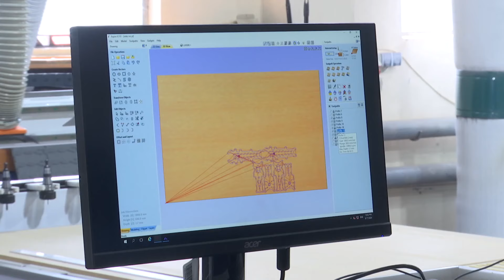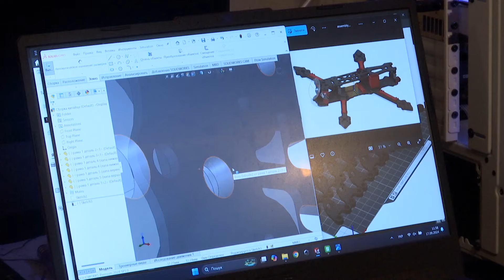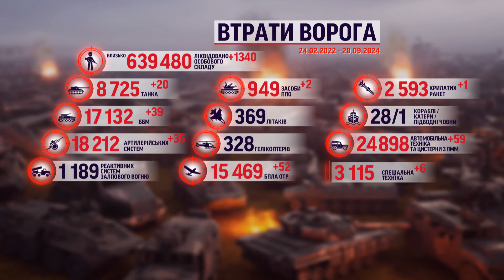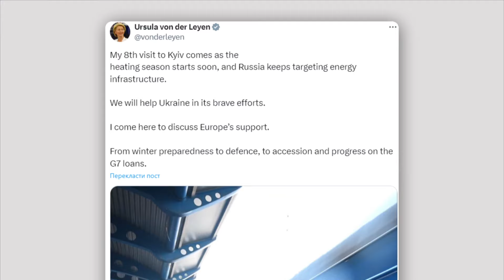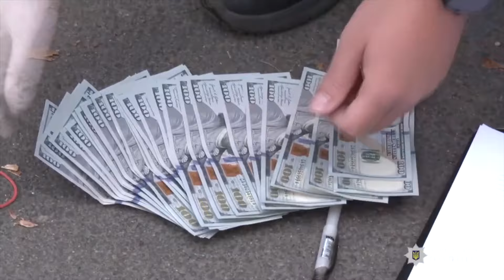Новини ТСН 12:00 20 вересня. Столицю НАКРИВ ГУСТИЙ ДИМ! Урсула фон дер Ляєн у Києві!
Новини України та світу станом на 12:00 п’ятниці, 20 вересня 2024 року, в огляді ТСН спеціально для глядачів YouTube:

00:00 – Привітання
00:25 – Забруднене повітря в Києві.
01:40 – Троє цивільних загинули, 8 - зазнали поранень на Донеччині: росіяни три десятки разів ударили по регіону за добу.
02:38 – Атака на сумський геріатричний пансіонат: є жертви й поранені.
05:29 – Евакуація із прифронтового села: на Чернігівщини з-під обстрілів вивезли багатодітну родину із домашніми тваринами.
06:06 – Дві сотні бойових зіткнень на добу: яка нині ситуація на фронті.
07:14 – Недосяжні для ППО, здатні долати сотні кілометрів та керовані штучним інтелектом: одеська компанія виробляє понад 50 тис. БпЛА щомісяця.
11:26 – Втрати ворога.
12:17 – Голова Єврокомісії у Києві. Що привезла Урсула фон дер Ляєн?
13:06 – Західні держави закликають Ізраїль та Ліван до негайної деескалації. – Хезболла обіцяє  криваву помсту за вибухи пейджерів .
13:51 – Будапешт іде під воду: повінь дісталася Угорщини.
14:26 – Бізнес на ухилянтах: на Вінниччині викрили одразу дві групи, що обіцяли охочим безпечний перетин кордону .
15:18 – День народження сина загиблого на війні керівника відзначили рівненські вибухотехніки.